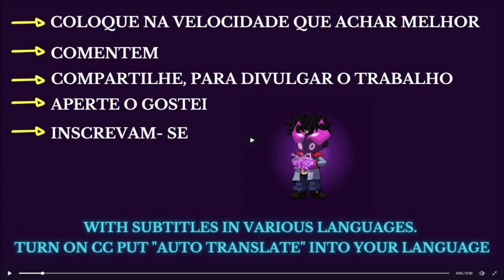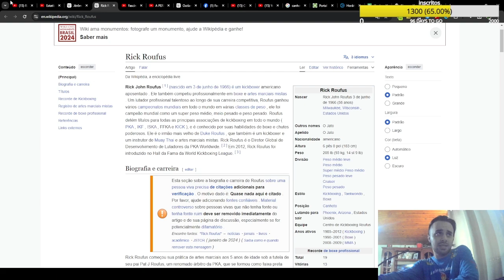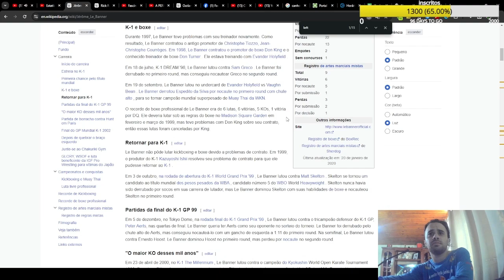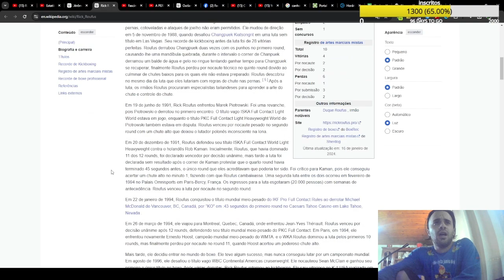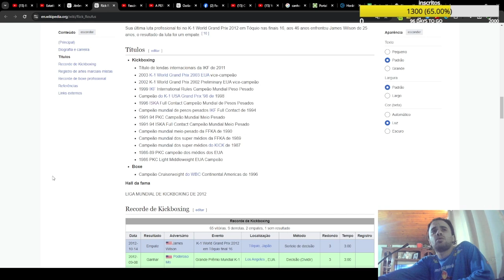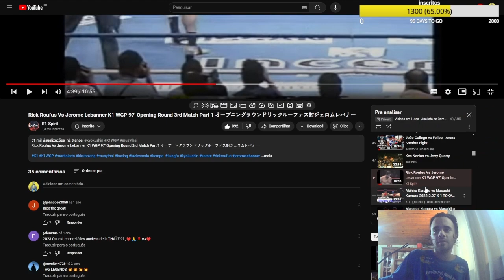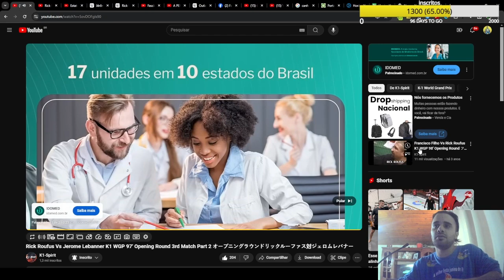ANÁLISE DE: Rick Roufus Vs Jerome Lebanner K1 WGP 97'